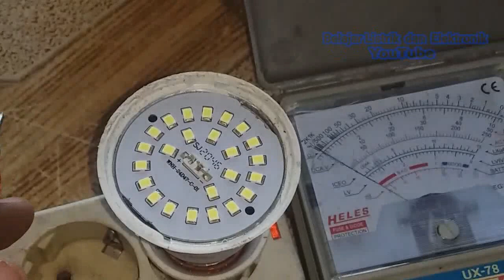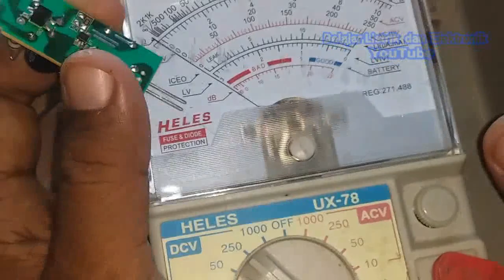Pasti bisa !!! Service sendiri lampu LED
cara service lampu led mati  , kali ini kita menngunakan lampu merk hannoc sebagai contoh , tetapi ada beberapa lampu yang memiliki model hampir  sama , led philips ,
simak juga :